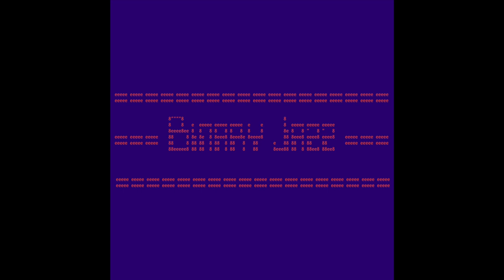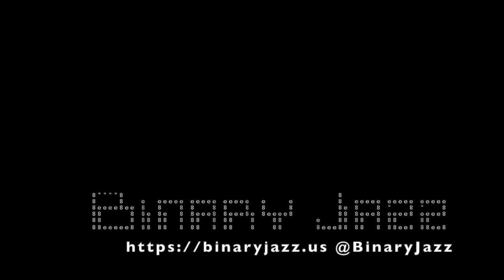Binary Jazz - Episode 1010110: Flehmen Response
In this virus-free episode, we discuss bots, outdated web design practices, accents, phrases that no one uses. Also, the Flehmen Response, which is either a knee-jerk reaction to an idea, or your response to someone sneezing during the COVID-19 pandemic. Additionally, the proper number of buckets.